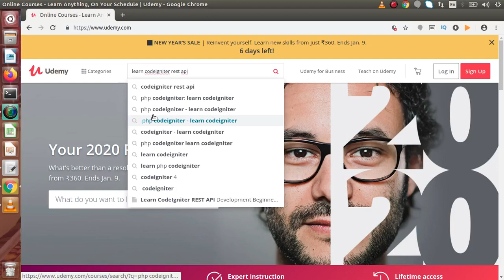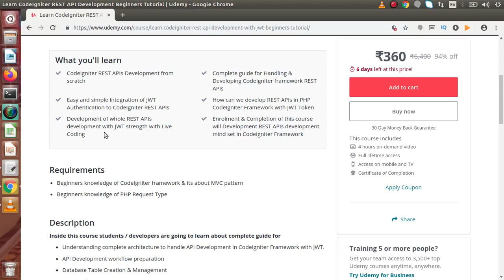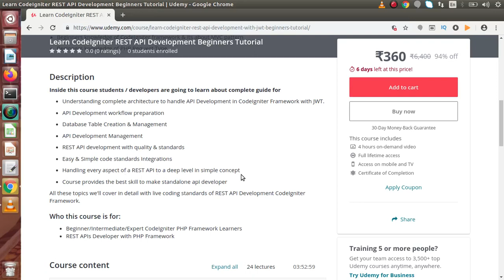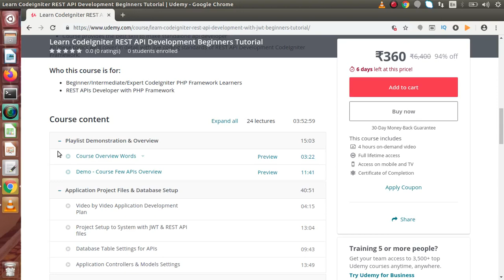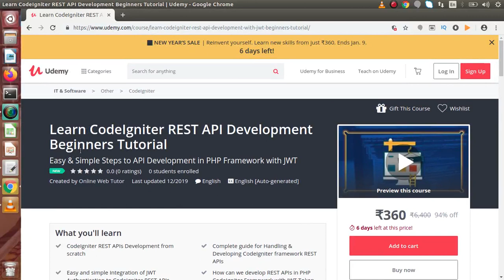Learn CodeIgniter REST API Development | Udemy Course | Best Course for CodeIgniter REST API